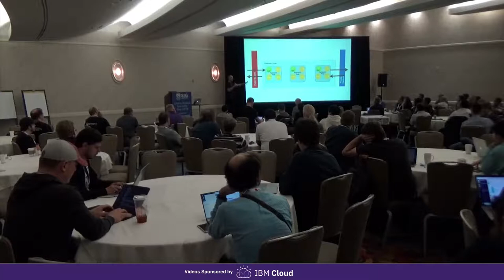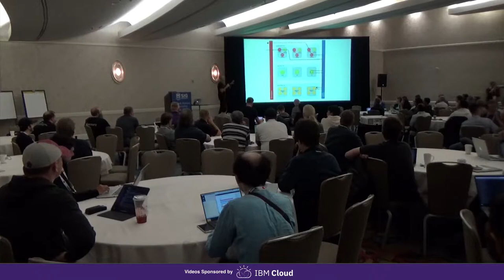IBM Sponsored Session - Protecting Kubernetes Workloads from Attacks - Chris Rosen, IBM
Innovation and speed require cloud tools to build, deploy, and run cloud-native workloads. But how do I protect those workloads and mitigate the risks of running those apps in the cloud?  This demo showcases how you can easily isolate Kubernetes clusters to ensure outbound Internet traffic is routed through in-cluster virtual firewalls to protect your resources and intellectual property.